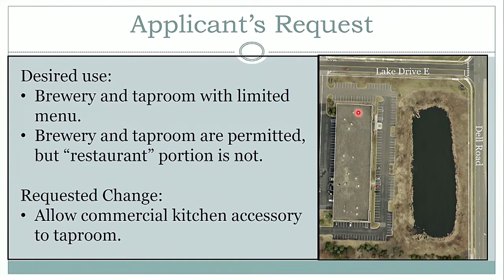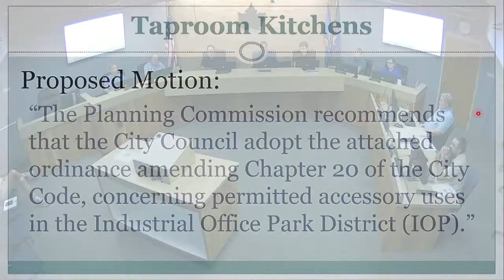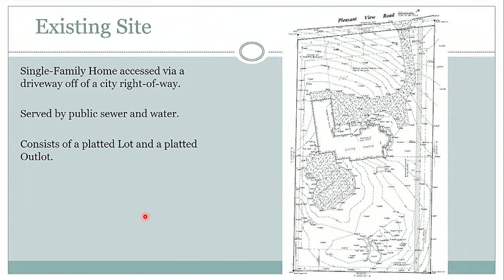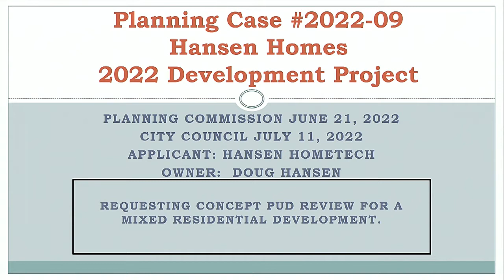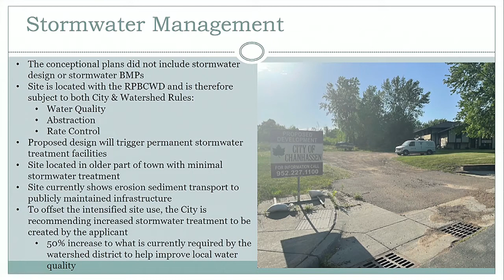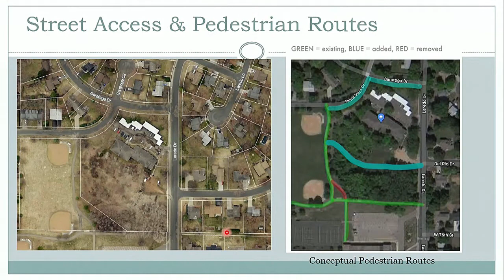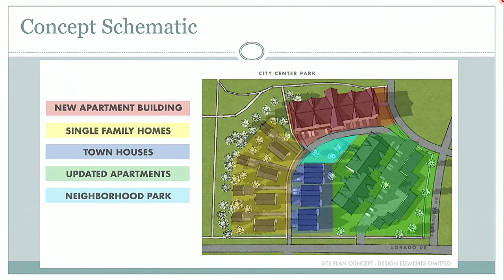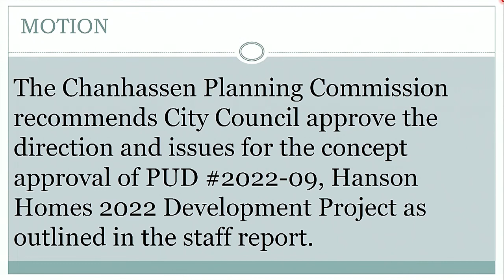Chanhassen, MN Planning Commission - Jun 21, 2022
The agenda for Planning Commission dated Tuesday, 21 June 2022 has been archived. Access it here:

Download File